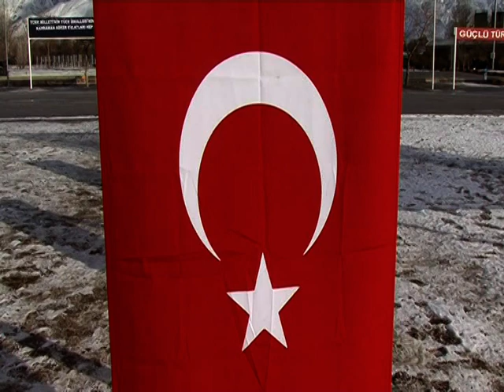ERZİNCAN 59.TOPCU EĞİTİM TUGAYI - 373 KISA DÖNEM YEMİN TÖRENİM - 31 ARALİK 2018 1.BÖLÜM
NOT: 2 BÖLÜMÜ İZLEMEYİ UNUTMAYIN

Erzincanli olup erzincanda askerlik yaptim sansli biriydim. acemiligimi 1 ay burda tamamladim daglari taslari hep tanidik yabancilik cekmedim asiri soguk du 😂 yemekleri cok guzeldi cavusbòlugunde 1 ay egitimi aldiktan sonra kibris da usta birligime teslm oldum. tapiki ktm ile gittim kibrisa once mersine gittim bir haftaya yakin zor sartlarda ktm de kaldim sonra otobusler sizi alip mersin limana goturuyor ordan savas gemisiyle kibrisa geciyorsunuz 11 12 saat sürüyor orda tekrar otobuslerle birliginize teslim ediliyorsunuz. NOT: YEMIN TÖRENİNE 2 KEZ CIKTIM TÖREN BİRLİGİNDE GÖREV ALDIM ORDA DIKKAT EDERSENIZ BELKİ GOREBILIRSINIZ (milfer ve silahlı olan)